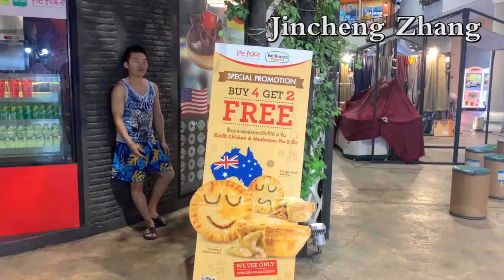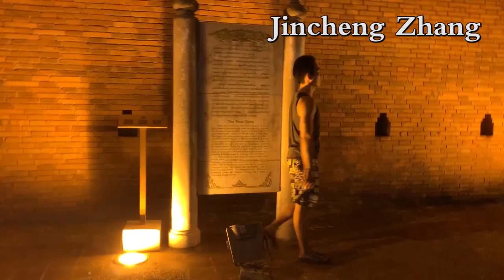Jincheng Zhang - Cloth I Love You (1 Hour, Instrumental Song, Background, Official Music Video)